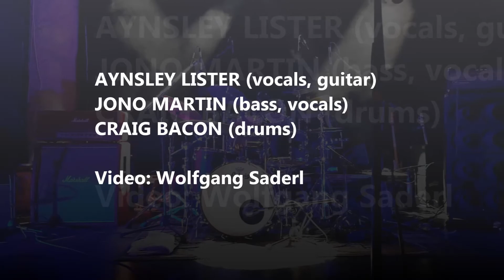AYNSLEY LISTER Live At The Rockhouse Salzburg "Finale" 2022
AYNSLEY LISTER im Rockhouse Salzburg Live-Konzert am 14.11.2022
AYNSLEY LISTER bringt begeisternden, virtuosen englischen Bluesrock
auf die Bühne.
Aynsley Lister (vocals, guitar)
Jono Martin (bass, vocals)
Craig Bacon (drums)